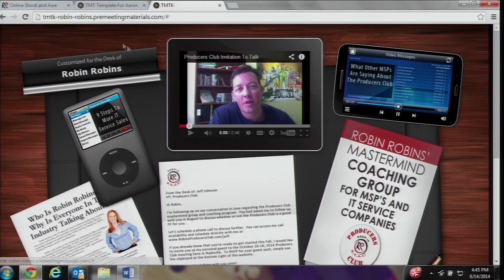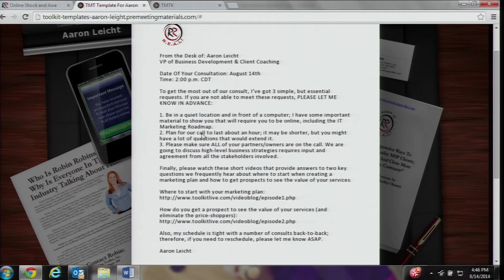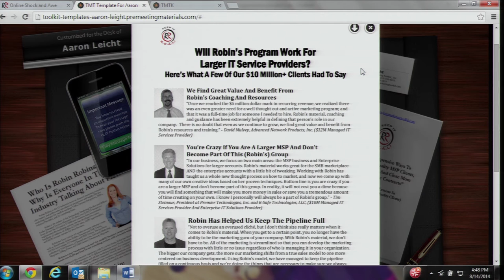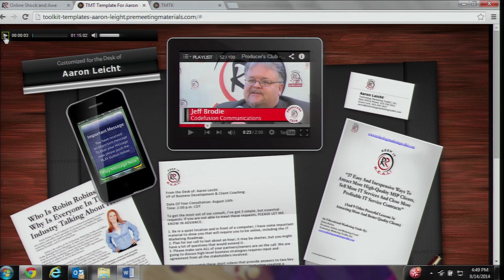How to Eliminate Sales Objections and Erase Price Resistance - Robin Robins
How to Eliminate Sales Objections and Erase Price Resistance - Robin Robins. To learn more about Genius Network®

Robin Robins is the IT industry's most in-demand marketing consultant, sales trainer, and author who specializes in highly effective marketing strategies for VARs, Systems Integrators, MSPs, Solution Providers, and IT consulting firms. Here’s a glance at what you’ll learn from Robin in this episode:

*Identifying sales objections in advance
*Utilizing Testimonial Video's
*Working through a list of expected objections